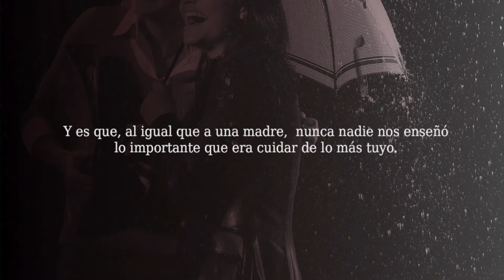Som Fills del Poble | con Toñi Martín-Zarco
Fernando Sepulcre entrevista a Toñi Martín-Zarco, Presidenta Federació Fogueres de Sant Joan